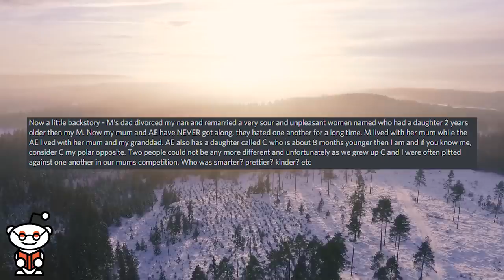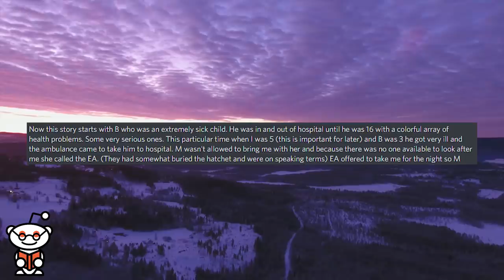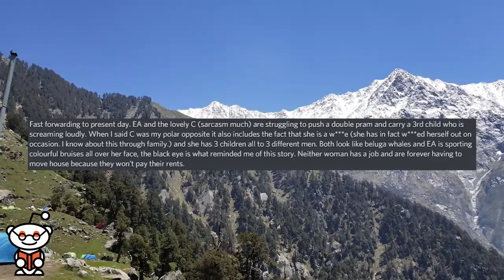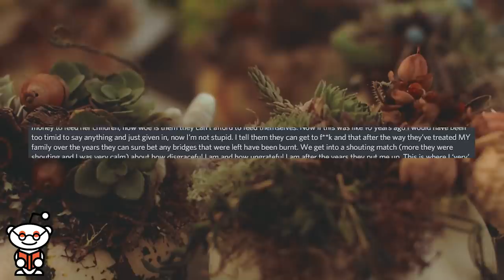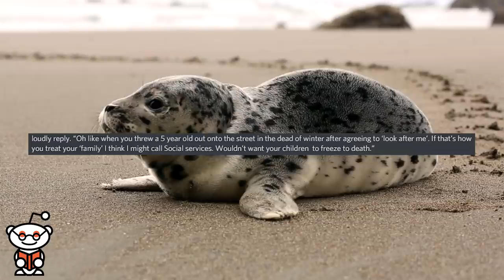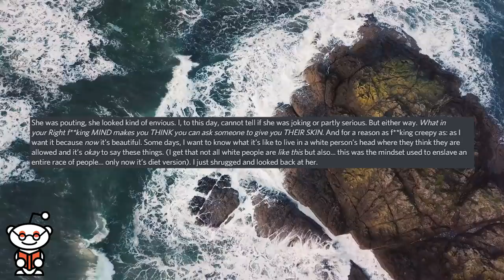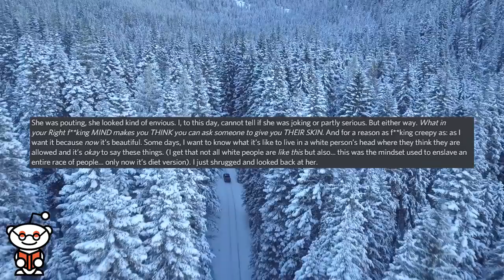r/discordstories - "I NEED to wear YOUR skin..." (Entitled Parents) (Malicious Compliance)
Storytime Reddit Stories r/discordstories where an entitled aunt kicks out a 5 year old and a white person is weird...